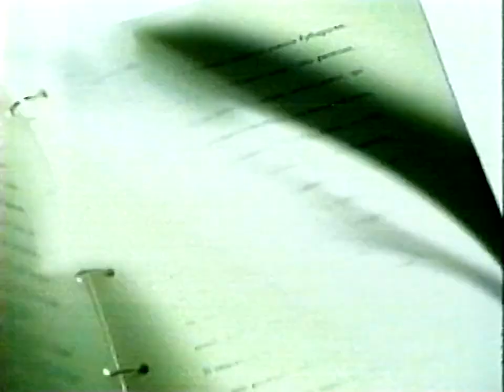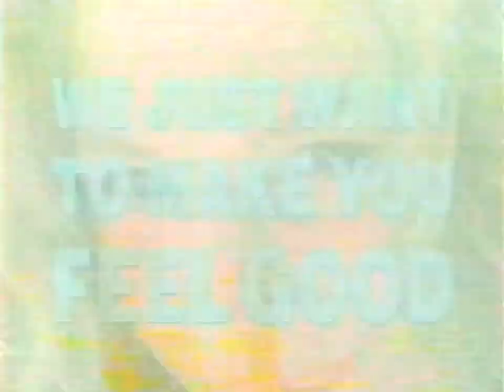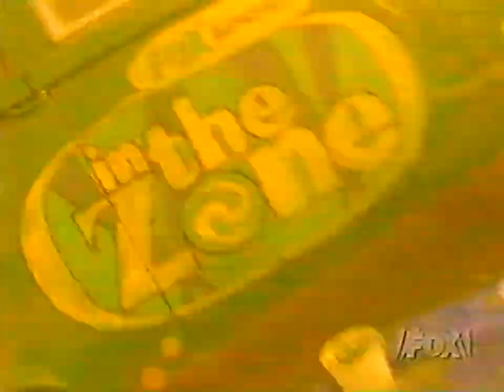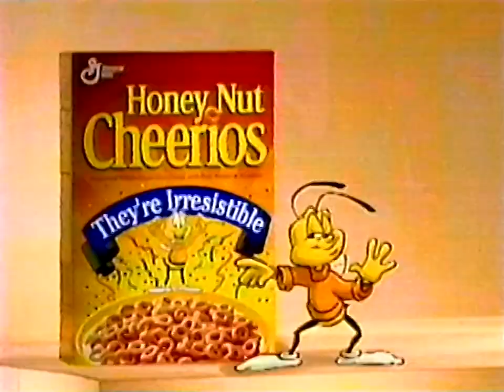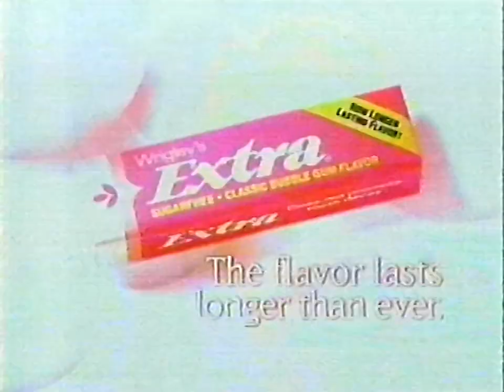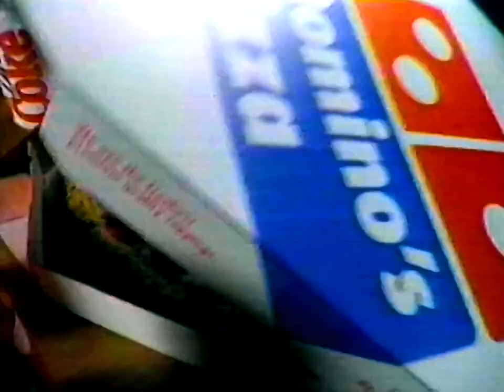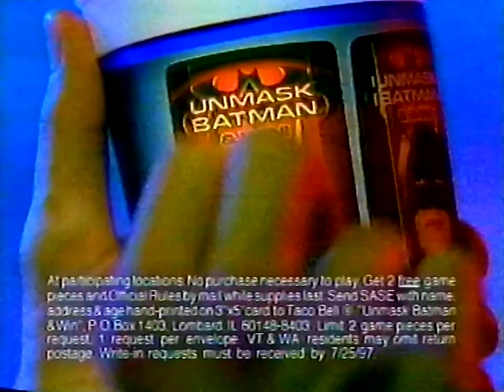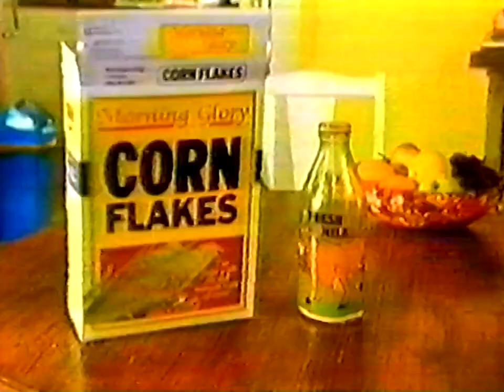WFLD FOX 32: June 29, 1997 Commercial Break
During the Special, "Goosebumps: Welcome to Dead House".